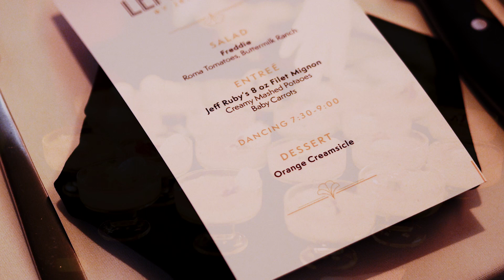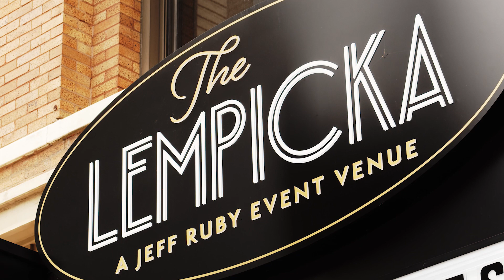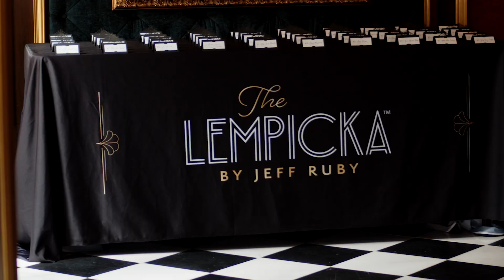The Lempicka | Jeff Rubys | Bambino International | Cincinnati, Ohio | Directors Cut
The Lempicka | Jeff Rubys | Bambino International | Commercial Highlight | Cincinnati, OH | Documentary Photography & Videography | BI | Michelle Jackson